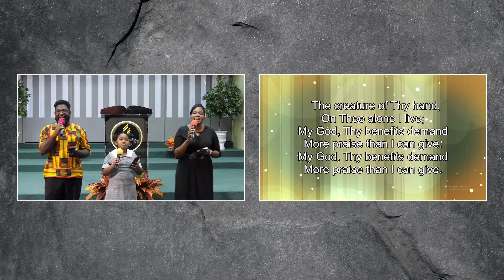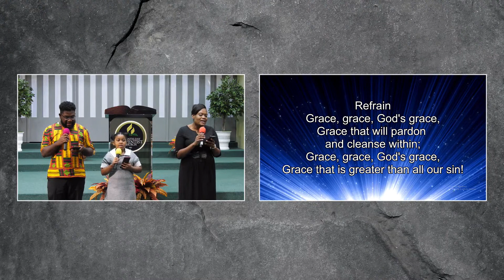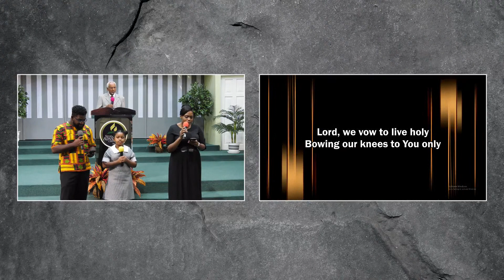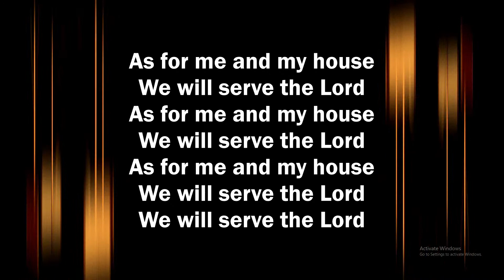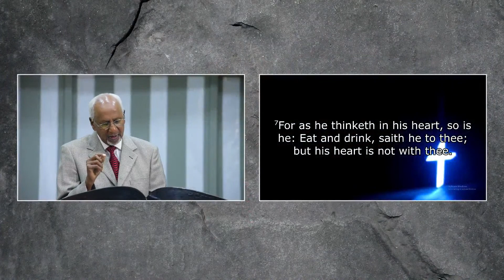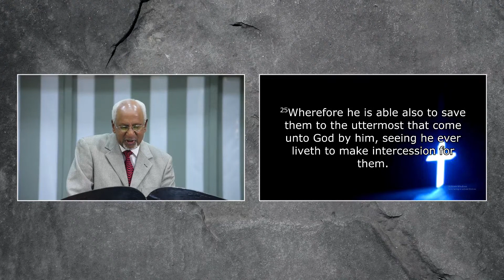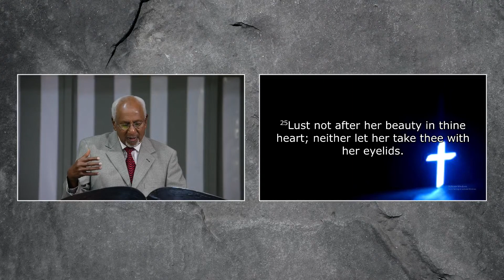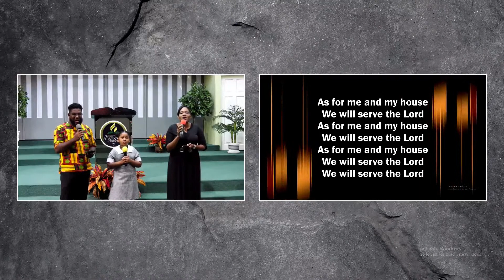HOT, SEXY, AND SINGLE - Pastor Cyril Horrell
Welcome to the Arima Seventh-Day Adventist Church's YouTube channel, A PLACE YOU CAN CALL HOME. We are delighted to have you with us.

These lessons are envisioned for persons that would like to be baptized. Encourage a friend or family member to Study, Fill out, then reach out to our Bible workers: Sis. Ann Rondon or Sis. Lorna Wilson to facilitate more studies.

The Arima Seventh-Day Adventist Church is located at #19 De Gannes Street, Arima, Trinidad, W.I.